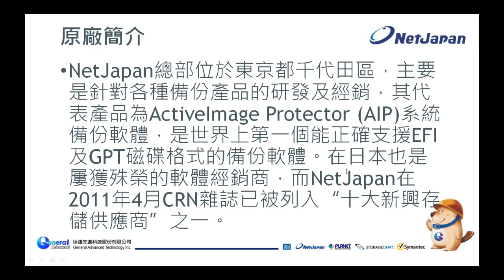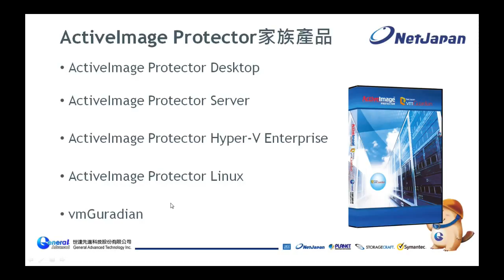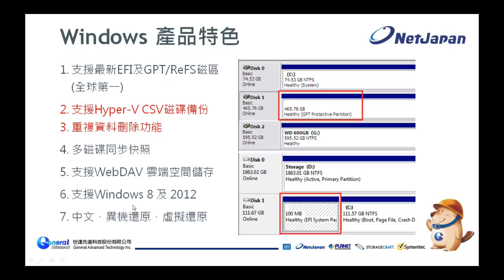01_ActiveImageProtector－介紹